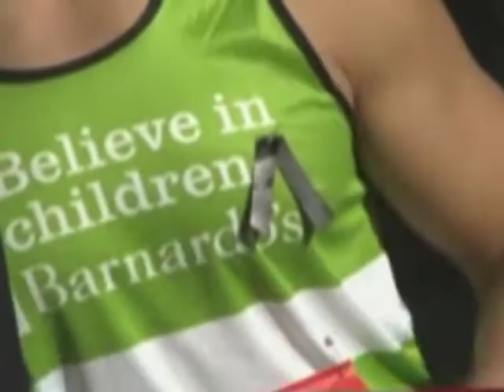Cães ajudam na recuperação de vítimas do atentado de Boston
Um dos suspeitos pelo atentado na maratona de Boston está internado desde a última 6a. Feira e responde a perguntas por escrito. E cães estão ajudando na recuperação das vítimas do atentado.